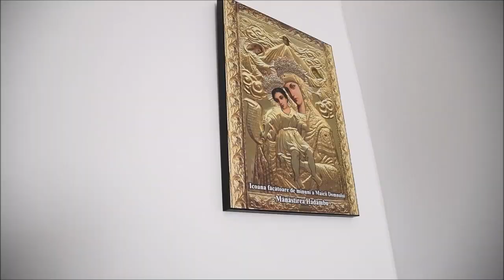Casa „Sfântul Stelian” din satul Ion Neculce, sfinţită de PS Antonie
În satul Ion Neculce, judeţul Iaşi a fost oficiată astăzi, 7 decembrie 2019, slujba Aghesmei mici în faţa Casei „Sfântul Stelian”. Aceasta a fost construită de către Mănăstirea Hadâmbu din judeţul Iaşi pentru o familie nevoiaşă formată din 12 membri.

O familie numeroasă cu o situaţie materială precară din satul Ion Neculce, judeţul Iaşi, s-a mutat astăzi, 7 decembrie 2019, în noua lor casă. Locuinţa a fost închinată Sfântului Stelian, Ocrotitorul copiilor, şi a fost înălţată într-un timp record la iniţiativa arhimandritului Nicodim Gheorghiţă, stareţul Mănăstirii Hadâmbu din judeţul Iaşi. Slujba Aghesmei mici a fost oficiată de către Preasfinţitul Părinte Antonie, Episcop de Bălţi, delegatul Înaltpreasfinţitului Părinte Teofan, Mitropolitul Moldovei şi Bucovinei. Din soborul slujitorilor a făcut parte şi arhimandritul Nichifor Horia, exarhul administrativ al mănăstirilor din Eparhia Iaşilor. Episcopul de Bălţi a făcut referire în cuvântul adresat celor prezenţi la faptele de milostenie pe care arhimandritul Nicodim Gheorghiţă le săvârşeşte cu sprijinul fiilor duhovniceşti şi al oamenilor cu suflet mare. În acelaşi timp, Preasfinţia Sa a amintit de lucrarea rodnică a Mănăstirii Hadâmbu, unde mii de oameni vin să înalţe rugăciuni către Dumnezeu şi să ceară mijlocire de la Maica Domnului. Arhimandritul Nichifor Horia a remarcat că, atât Sfântul Stelian, cât şi Sfânta Filoteia, pomenită de Biserica noastră în ziua de 7 decembrie, vor ocroti casa oferită în dar celor zece copii ai familiei Ciobanu, exprimându-şi nădejdea că binele pe care îl săvârşesc oamenii va rodi. Arhimandritul Nicodim Gheorghiţă a relatat că în urmă cu un an a ajuns la familia nevoiaşă din Ion Neculce a cărei casă se afla în exteriorul satului. Stareţul Mănăstirii Hadâmbu a mulţumit Înaltpreasfinţitului Părinte Teofan pentru că l-a delgat pe Preasfinţitul Părinte Antonie să oficieze sluja de sfinţire a casei, precum şi arhimandritului Nichifor Horia care a răspuns cu multă dragoste invitaţiei de a fi părtaş la acest moment de suflet. În acelaşi timp, părintele stareţ şi-a arătat recunoştinţa faţă de oamenii care l-au sprijinit în acest proiect ce s-a născut în urmă cu an un de zile în preajma sărbătorii Sfântului Ierarh Nicolae. Un gând aparte a fost îndreptat către primarul comunei Ion Neculce, Gheorghe Văleanu, către Consilul local al Primăriei Ion Neculce şi către firma de construcţii care a dat dovadă de profesionalism şi promptitudine. Principalii ctitori ai casei au primit Diploma de recunoştinţă „Sfântul Stelian” „în semn de mulţumire pentru râvna şi stăruinţa în slujirea aproapelui, și pentru implicarea jertfelnică în activitatea filantropică desfăşurată de Mănăstirea „Naşterea Maicii Domnului” - Hadâmbu”. Cheia de la Casa „Sfântul Stelian” a fost oferită lui Sebastian, unul din fiii familiei Ciobanu. Rând pe rând, invitaţii au oferit noilor proprietari daruri, iar prin grija familiei Crăciun Constantin şi Maria din cei prezenţi au primit pachete cu alimente.

Amintim că locuinţa pentru cei 12 membri ai familiei Ciobanu a început să se ridice în luna august 2019. Aceasta este formată din patru camere, bucătărie, baie şi camera pentru centrala termică. Fondurile necesare şi materialele de construcţii au provenit de la câţiva donatori. De asemenenea, la iniţiativa arhimadritului Nicodim Gheorghiţă s-au făcut colecte la Mănăstirea Hadâmbu, astfel că numeroşi pelerini din țară și din străinătate se numără printre binefăcători. (Constantin Ciofu)